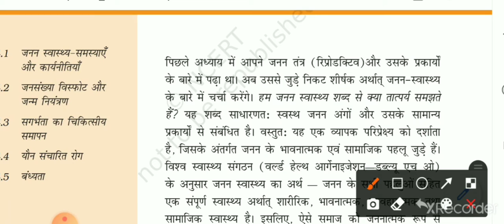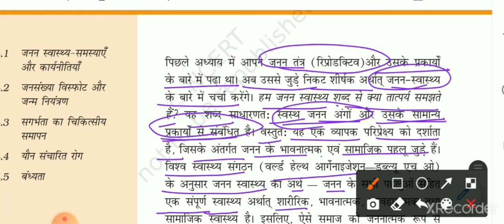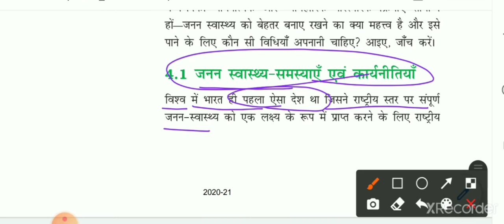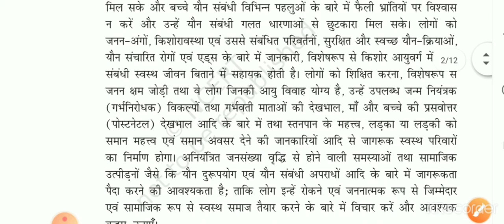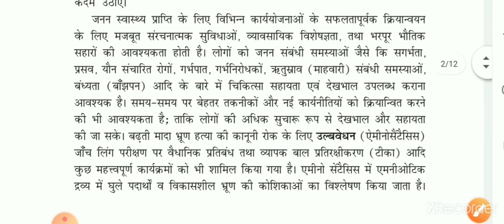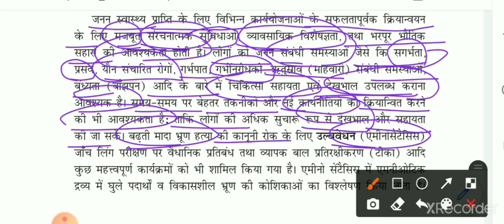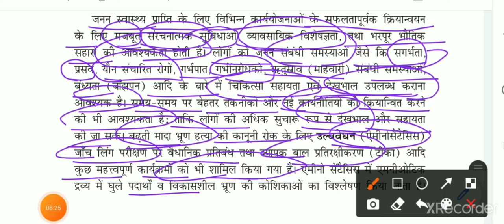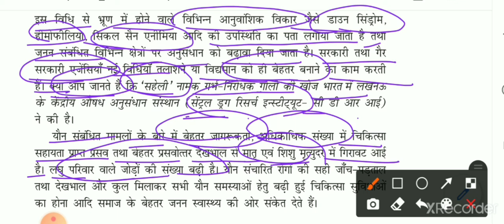जनन स्वास्थ्य - समस्याएं एवं कार्यनीतियां